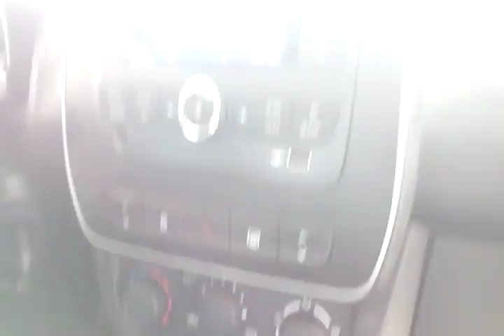114617 - RENAULT / KWID ZEN 10 MT 18/19